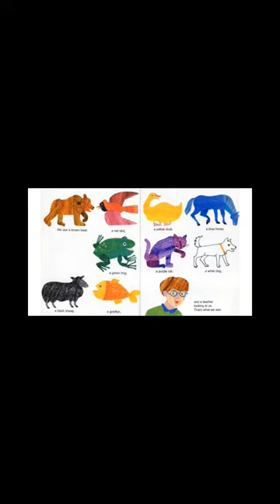BROWN BEAR BROWN BEAR WHAT DO YOU SEE | LEARN ANIMAL COLOR MEMBACA Cerita Bahasa Inggris WARNA HEWAN